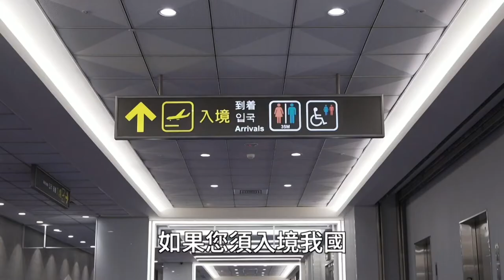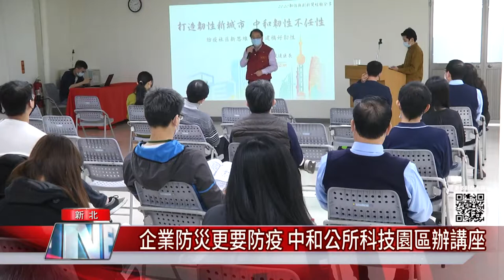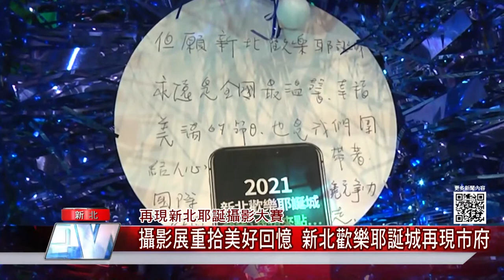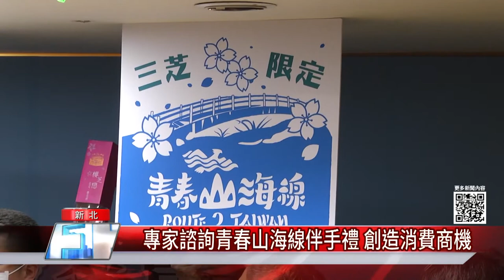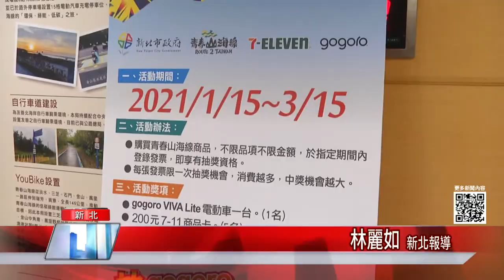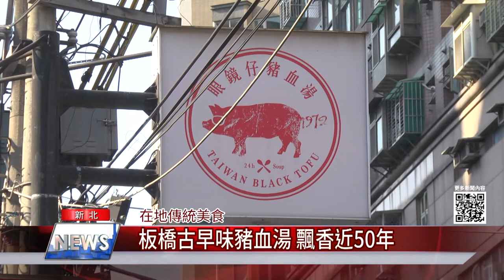中嘉新北新聞1100125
01：37 送米移到戶外 中和公所防疫優先守護市民健康
03：52 土城工業區暨沛陂協會合作 銀髮俱樂部啟用
05：01 企業防災更要防疫 中和公所科技園區辦講座
08：22 攝影展重拾美好回憶 新北歡樂耶誕城再現市府
11：04 新北青春山海線伴手禮 8行政區超商限定開賣
13：26 重症兒童畫出內心世界 啟發校園生命教育
16：31 板橋古早味豬血湯 飄香近50年